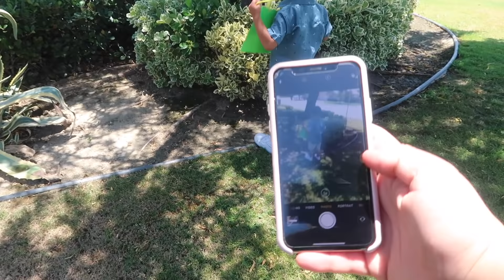2 Year Old Day In The Life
This is a toddlers point of view. I thought it would be cute to show you guys a day in the life of a 2 year old and what a toddler does and thinks all day. This toddler day in the life video will show you my 2 year old son's routine for a full day. You will see a little bit of what I do during the day too. Mommy routine, day in the life of a mom, and more. I hope you enjoy!
Instagram mommylifebeauty
Twitter mommylifebeauty